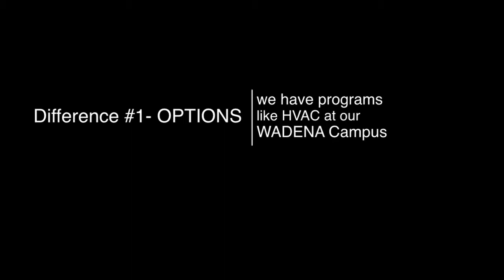Heating Ventilation and Air Conditioning Program Video